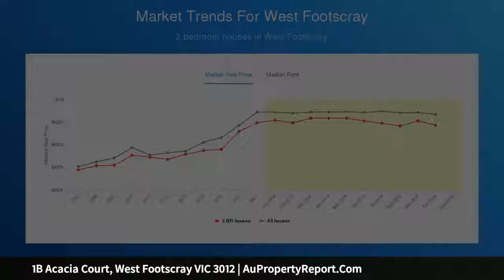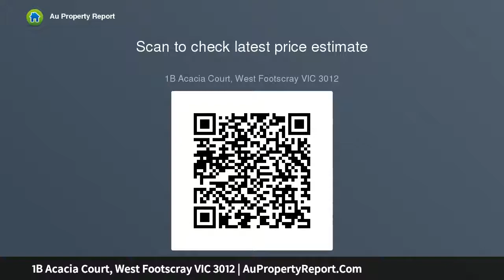1B Acacia Court, West Footscray VIC 3012 | AuPropertyReport.Com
1B Acacia Court, West Footscray VIC 3012
Property Type: house
Bedrooms: 2
Bathrooms: 2
Car Space: 2
'Peaceful Beginnings'